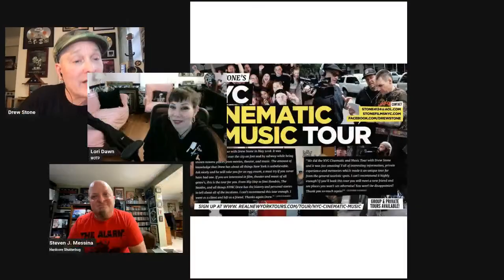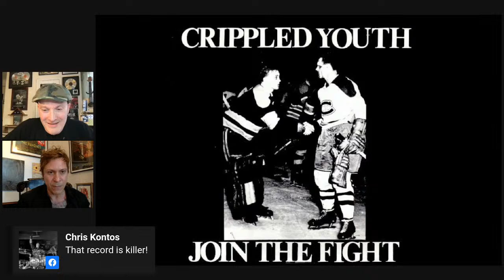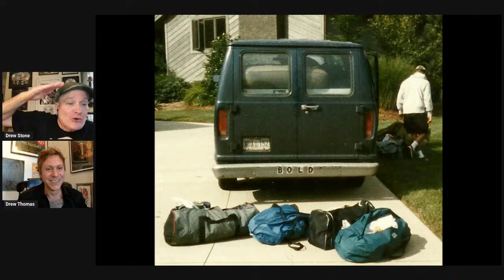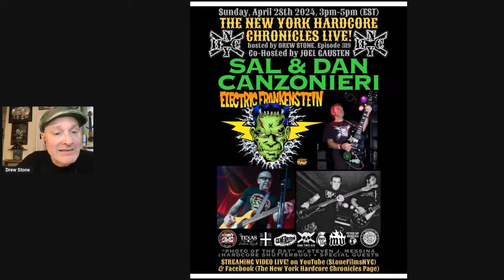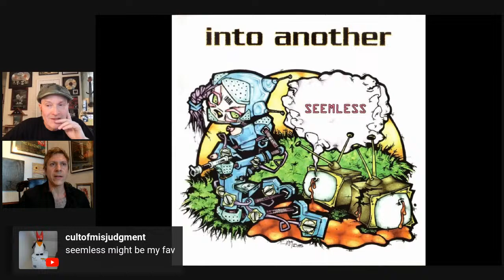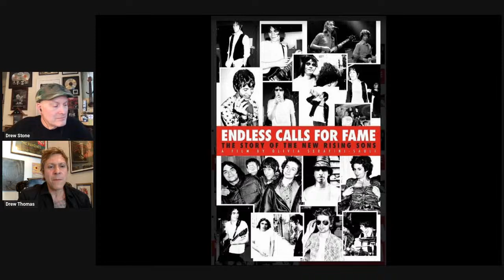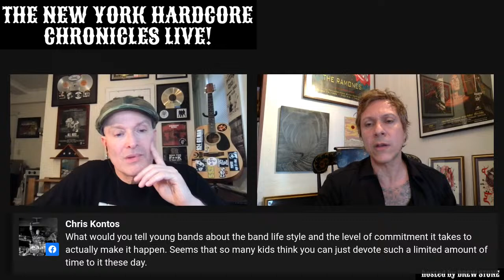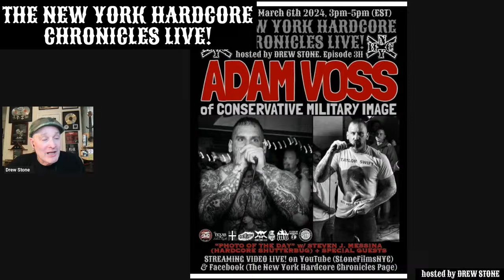The NYHC Chronicles LIVE! Ep. #310 Drew Thomas (BOLD / Crippled Youth / Into Another /Dead Heavens)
Sun. 3/3 @ 3:00 pm (EST) The NYHC Chronicles LIVE! Ep. #310 Drew Thomas (BOLD / Crippled Youth / Into Another / Dead Heavens / Expollutants) w/ "Hardcore Shutterbug" Steven J. Messina.